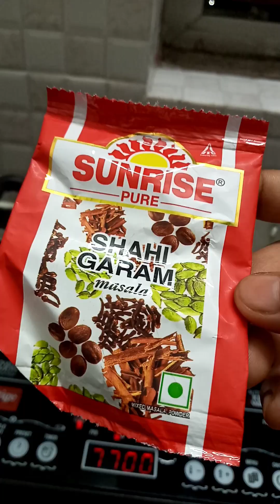Basonti polau How to make yellow rice or basonti polau? # misti polau😋🤤